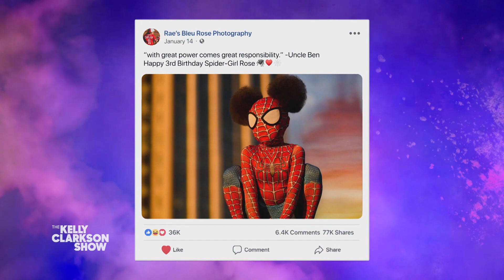Adorable 3-Year-Old Girl Goes Viral For Spider-Man Costume With Afro Puffs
It’s no secret kids love superheroes, especially 3-year-old Rose. She is going viral for her amazing Spider-Girl outfit with holes cut specifically so her natural afro puffs can shine. Her superhero pictures have been shared nearly 80,000 times, and Rose’s mom Diamond says she now only takes off the costume for baths. Pilot Pen awards Diamond and Rose $1,000 for their super costume. Be unstoppable with the go-to pens of The Kelly Clarkson Show, the smooth G2 and erasable FriXion by Pilot.